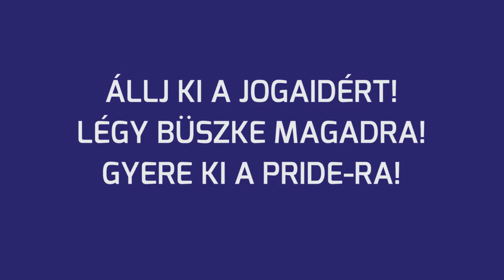Parti Nagy Lajos - Civil kurázsi dolga, hogy az ember a felvonulás mellé áll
Click for English subtitles!

Találkozunk a Budapest Pride Fesztiválon június 30. és július 7. között és a Budapest Pride Felvonuláson július 6-án szombaton!

15:00 - 16:00: Gyülekezés az Andrássy út/ Hősök tere találkozásánál
16:00: Indulás
16:00 - 18:00: Felvonulás
18:00 - 20:30: Piknik, beszédek, fellépők, civil falu az Olimpia Parkban (5. kerület)

Idén is várunk mindenkit a Budapest Pride Felvonulásra, amit július 6-án, szombat délután tartunk! A felvonulás előtt egy egyhetes, változatos kulturális és közösségi programokat kínáló Fesztivált rendezünk, amely idén június 30. és július 7. között várja az érdeklődőket.

A gyülekezés 15:00-kor kezdődik a Hősök tere és Andrássy út találkozásánál. A felvonulás 16:00 órakor indul! Zenével, kamionokkal, zászlókkal, és lufikkal, több ezren sétálunk majd át Budapest belvárosán. A felvonulás az Olimpia parkban ér véget, ahol civil falu, zenei fellépők, és beszédek várnak mindenkit!

Hisszük, hogy a jelenlegi politikai és társadalmi kontextusban elengedhetetlen a szolidaritás, az egymásért és másokért való aktív kiállás - ez fesztiválunk üzenete 2013-ban. A mi szabadságunk a te szabadságod is!

Az utóbbi három évben a demokrácia, az alkotmányosság és a jogállam szisztematikus leépítése zajlik Magyarországon. A politikai helyzet az LMBTQ emberek számára tavaly óta tovább romlott, amit jól jelez az Alaptörvény negyedik módosítása és az új Polgári Törvénykönyv elfogadása, amely súlyos következményekkel jár a magyarországi LMBTQ emberek jogait tekintve. Hisszük, hogy egy olyan államban, ahol vannak, akiket másodrendű állampolgárként kezelnek, nem csak az érintettek szabadsága sérül, hanem az egész társadalomé.

A non-profit Szivárvány Misszió Alapítvány által évente megrendezett Budapest Pride fesztivál célja a magyarországi leszbikus, meleg, biszexuális, transznemű és queer (LMBTQ) közösség építése és erősítése, a többségi társadalom megszólítása, az LMBTQ emberekkel szembeni sztereotípiák és előítéletek csökkentése, valamint figyelemfelhívás a jog- és esélyegyenlőség fontosságára.

15:00 - 16:00: Gathering at the intersection of Andrássy út/ Hősök tere
16:00: Start of the march
16:00 - 18:00: March
18:00 - 20:30: Picnic, speeches, live music, and NGO fair in Olimpia Park (5th district)

The march will take place on Saturday, July 6, as part of a week-long series of diverse cultural and social events from June 30 to July 7.

We will gather at the intersection of Andrássy út and Hősök tere at 15:00. The march will start at 16:00! We will be walking through downtown Budapest with floats, music, balloons, and thousands of people! The march will end at Olimpia park, where you can listen to speeches, live music, and check out the NGO fair!

We believe that a state that treats certain people as second-class citizens infringes not only on their rights but also jeopardizes the freedom of the whole society. Given the political and societal climate, the festival's theme for this year is the importance of solidarity and actively standing up for each other: Our freedom is your freedom.

The last three years have seen a systematic destruction of democracy, constitutionalism and the rule of law in Hungary. The political climate for LGBTQ people has further deteriorated in the last year, with the 4th Amendment to the Constitution and the new Civil Code having serious consequences for the rights of LGBTQ people in Hungary.

Budapest Pride, organized annually by the non-profit Rainbow Mission Foundation, aims to build and strengthen the LGBTQ community in Hungary, reach out to the heterosexual/ cisgender majority, decrease the stereotypes and prejudices against LGBTQ people, and raise awareness of the importance of legal equality and equal opportunities.

Zene: Emilia Torrini - Jungle Drum
Videó: Becsey Kristóf
Vágás: Tálas Zsófia